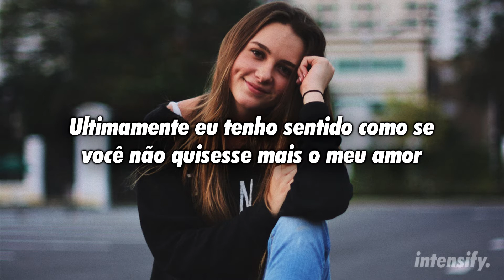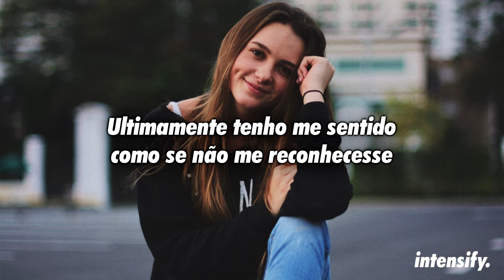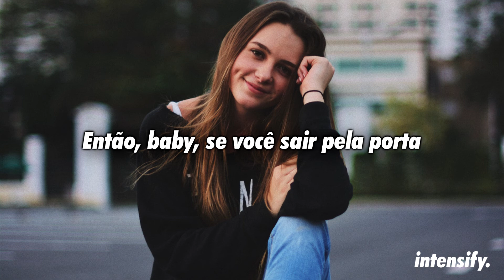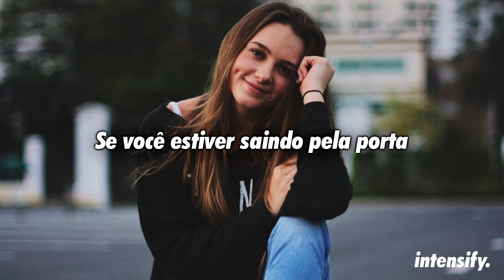Deanz feat. Revel Day - I'll Be Wasted (Tradução/Legendado)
🎵 🎶 Intensify. 🎵 🎶

📷 Wallpaper: Photo by Joshua Rawson on Unsplash

✔ Deseja contactar-nos?  🎧 🎵 🎶

🎤 Letra:
Deanz feat. Revel Day - I'll Be Wasted

Ultimamente eu tenho sentido como se você não quisesse mais o meu amor
Dormindo em tamanhos diferentes
Problemas que não podemos ignorar oohh
Eu tenho estado tão envolvido em receber meu salário
Eu não consigo nem focar
Como falamos quando não há nada que faça sentido
Eu nem sei
Então, baby, se você sair pela porta
Estarei perdida
Eu vou ficar bêbado como nunca antes
Até que eu não possa enfrentar isso
Como podemos obter simpatia
Eu não preciso de um amigo
Eu só quero te abraçar e fazer algo de novo
Se você estiver saindo pela porta
Estarei perdida
Ultimamente tenho me sentido como se não me reconhecesse
Porque eu tenho trabalhado tarde da noite
Esperando que isso pudesse passar o tempo
Mas eu tenho estado tão envolvido em receber meu salário
Estarei perdida
Estarei perdida